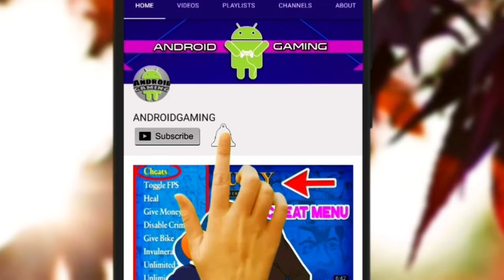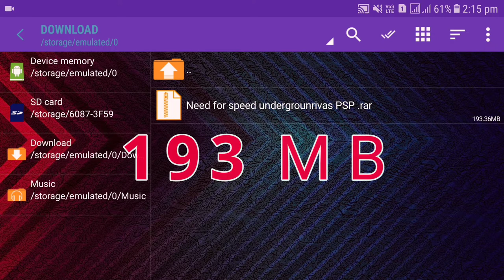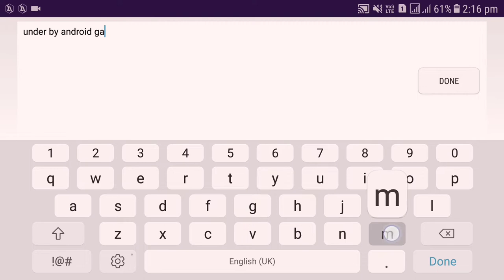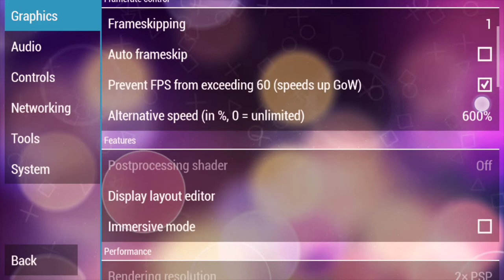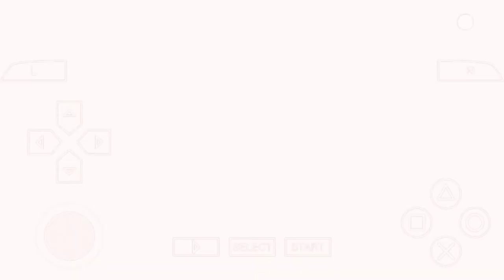How to download Need for Speed undergrounrivas in Android PSP | Proof | Hindi | Mr Saffron YT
1) Need for speed undergrounrivas PSP

💝 ISO file :- Choose any one link size 193 MB

1) Android High Graphics Games
2) Android Rockstar Games
androidgaming
Androidgaming
Android gaming
ANDROIDGAMING